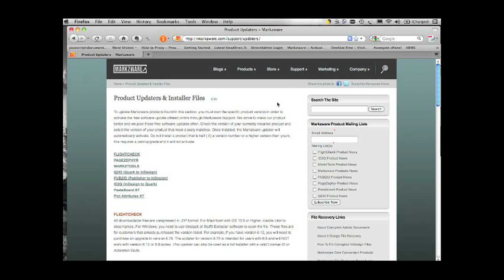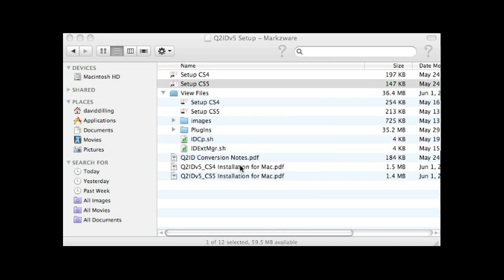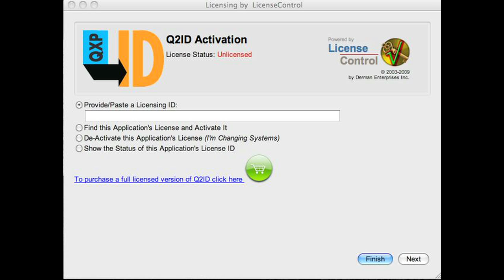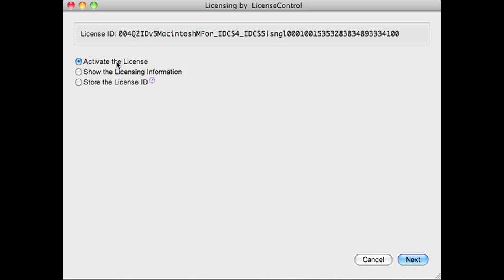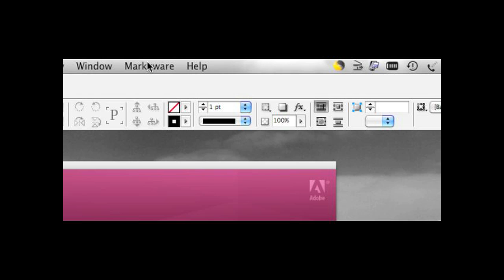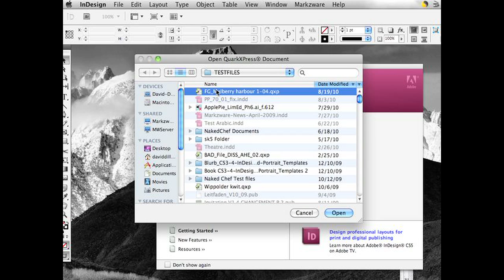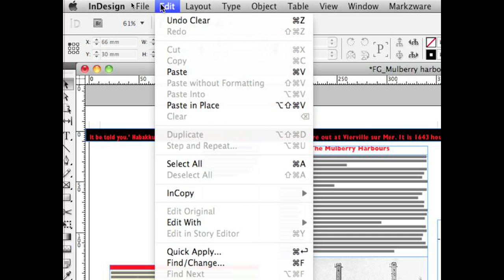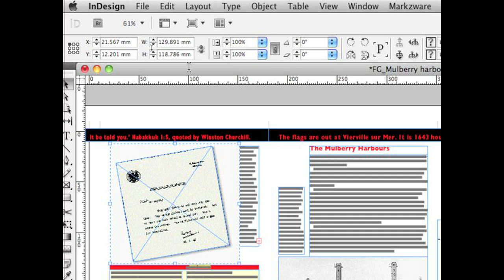Q2ID v5 Installation Support - Quark to InDesign plugin Activation Help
This Markzware help video shows how Q2ID v5 installs and activates, for Quark to InDesign file conversion. The easy steps for installation and activation require a live Internet connection and Adobe InDesign CS5 or CS4.

Choose the correct version, the latest Mac or Windows version 5, if you purchased Q2ID v5 ...

The installation's simple. Choose "Set up CS4 or CS5," depending on which InDesign version you have. We recommend you first read the installation file ... It is wise to have your license code handy, which will be in the same email, where your download link was ... Copy and paste the entire code ...

We'll choose CS5 ... and start the installation process. The "Remove" button is only there, after upgrading ... You want to get rid of your older version, first, to make sure there are no conflicts. In this case, we'll simply choose "Install." ... Now, ... activate your license. For this, you'll need an active internet connection, with no firewall in between. For advanced proxy settings and the like, please go into your License Control section of this installation setup file.

For now, we'll choose "Activate". I've already copied the code, from the email, and it's ready to activate. What you'll now see, particularly on Macintosh, “An application was downloaded,” the so-called "LicenseControl"... open that. ... So, here we are, in the Q2ID License Control application ... we'll activate, by copying ... and pasting our code ... Another great feature is the De-Activation, which is simple to do, with the internet connection. ...

We simply paste, into here, and we hit "Next." We'll see, now, another window. We "Activate the License" and hit "Next," again. We read, understand, and agree to a License Agreement, or not, if that's the case. In this case, I, of course, do agree.

And, now, you'll see we're back at this window. Before, it said, "Unlicensed," here. Now, it says, "Licensed for this system." My initial reaction was to hit "Next," but actually, because that's the righthand side, generally, that's where you click. However, it's actually now on the lefthand side. You want to click on "Finished," to complete the process. And that's that.

Now, let's go into InDesign CS5 and see how Q2ID works. Once inside Adobe InDesign CS4 or CS5, you'll find Q2ID up top, in the menu item, on the righthand side. Under the Markzware menu item, in Q2ID, you'll notice "Convert QuarkXPress Document." A couple of notes: To check for the latest update, click here. And the License Control, where you'll get further help for the licensing or de-activation of Q2ID.

To convert a file, you simply select "Convert QuarkXPress Document." Simply, choose the QuarkXPress document you'd like to convert, just like you would any other InDesign document. Please note Q2ID will convert any version of QuarkXPress, 8, 7, 6, 5, and even 4.

Select and choose "Open," and the conversion process begins. And, there, you have it! A completely converted QuarkXPress document, now right within Adobe InDesign, ready for you to manipulate, change, and do whatever you need to do, just like you would, within InDesign, normally. The conversion is incredibly complete!

In another video, we will show you more information on how Q2ID operates, but this is it. You've now installed and successfully licensed, and used Q2ID v5 from Markzware, the only tool that effectively allows you to open QuarkXPress documents, right within Adobe InDesign.

This is David Dilling and, on behalf of Markzware, we thank you for purchasing Q2ID.
or send us an email, give us a call, or tweet us on Twitter, check us out on LinkedIn, go to our fan group page on Facebook, well, you're getting the picture. David Dilling, signing off.

The stand-alone QXPMarkz application replaces the Q2ID InDesign plug-in and can convert QuarkXPress to InDesign, Affinity Publisher, older QuarkXPress versions, and more: